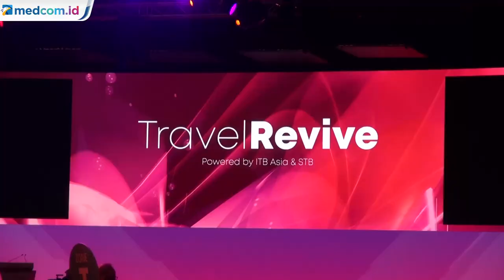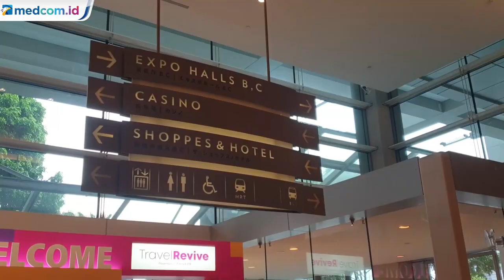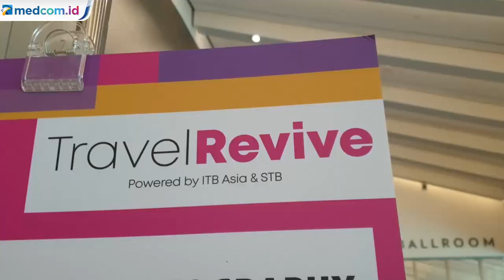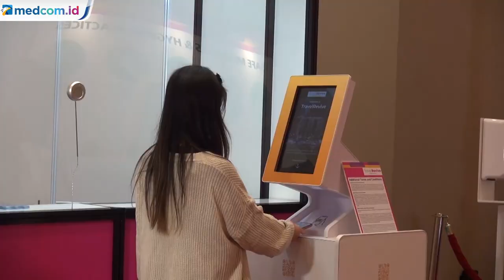Melihat Ketatnya Protokol Kesehatan Event Internasional di Singapura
Pemerintah Singapura perlahan mulai membuka kembali pintu pariwisata dan bisnis di negaranya yang babak belur akibat pandemi Covid-19. Langkah ini diawali dengan pelaksanaam konferensi dan pameran travel berskala internasional yang digelar secara tatap muka pertama kalinya di Asia Pasifik. Protokol kesehatan pun diterapkan dengan ketat bagi 1000 peserta yang berasal dari 14 negara, mulai dari penggunaan masker, jaga jarak, hingga wajib untuk menggunakan Token Trace Together, alat yang digunakan untuk memudahkan pelacakan jika ditemukan adanya kasus Covid-19.